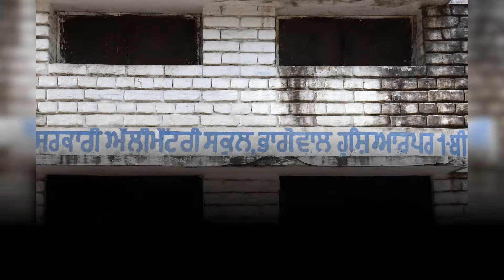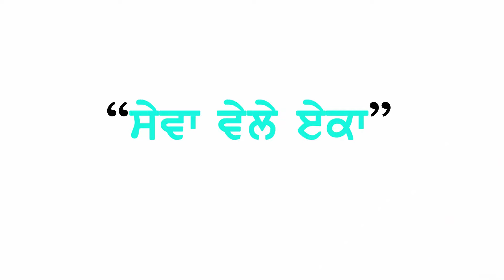Shoe Giving - Campaign - 220.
ਪਿੰਡ:ਭਾਗੋਵਾਲ, ਜ਼ਿਲ੍ਹਾ ਹੁਸ਼ਿਆਰਪੁਰ। Shoe Giving - Campaign - 220 at Elementary School, Village Bhagowal Distt Hoshiarpur.